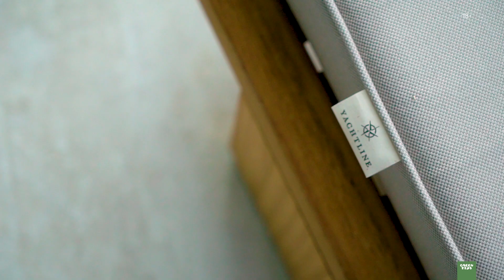Обрезка лиственных деревьев. Секреты. Ландшафтный дизайн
За счет чего сад может быть красив зимой, когда под снегом все цветы, и травы, и газон? Первое, что приходит в голову -хвойные. Да, но не только. Правильно  сформированные деревья, кустарники и лианы – даже без листьев привлекательны и прекрасны. Вместо листвы, на ветвях  переливаются снег и солнечный свет, и эта зимняя графика восхитительна.
Мастер виртуозной обрезки Александр Шаронин расскажет о фигурной стрижке, как инструменте создания и поддержания сада с круглогодичной декоративностью. Мы снова в саду известных ландшафтных архитекторов Михаила Судакова и Марии Ожерельевой.
- Александр покажет и расскажет, как привести в порядок и создать шедевр из казалось бы заурядного девичьего винограда
- даст урок поллардинга на примере клена гиннала и лещины обыкновенной
- расскажет, на каких культурах и для чего в наших условиях можно применять  такой тип обрезки
- покажет, как создать прекрасное  декоративное деревце из плодоносящей яблони, совместив красоту и пользу
- обратите внимание на то, как сделаны срезы, мы стараемся показать их, это тонкий момент
- а также Александр расскажет, как и зачем обрезать с переводом на молодые побеги на примере пузыреплодника
- как красиво сдерживать обрезкой перерастающие деревья, на примере изгороди из лип
- на нескольких примерах расскажет, как выбрать срок обрезки в зависимости от цели

Добро пожаловать на канал Green Tips - Дизайн современного сада. Мы выиграли Российскую национальную премию по ландшафтной архитектуре в номинации "Лучший онлайн ресурс".
На нашем канале вы найдете много доступной и полезной информации про ландшафтный дизайн и современные практические решения.
Если Вы интересуетесь, как сделать ландшафтный дизайн своими руками  или уже имеете опыт работы в этом направлении и хотите быть в курсе современных тенденций, то  Вы пришли на правильный канал.